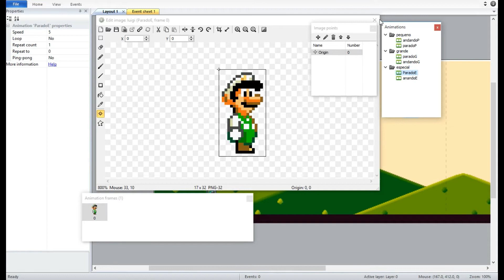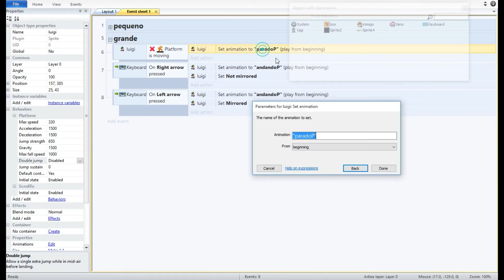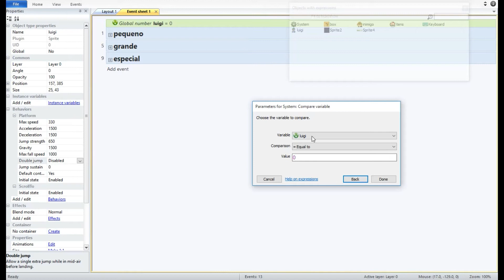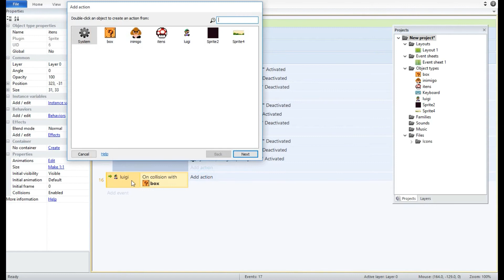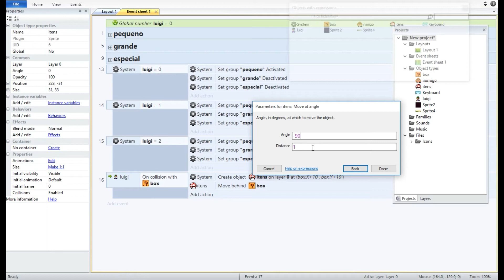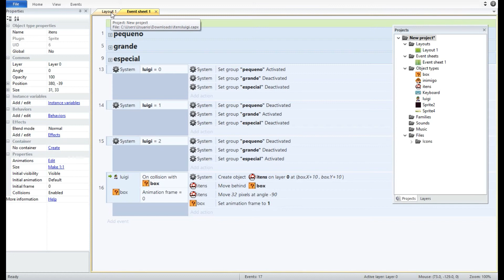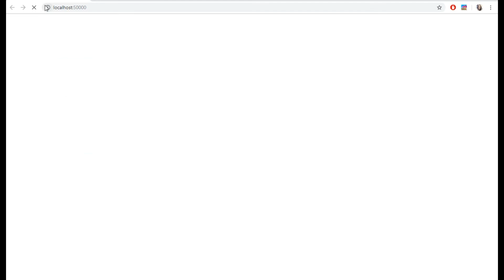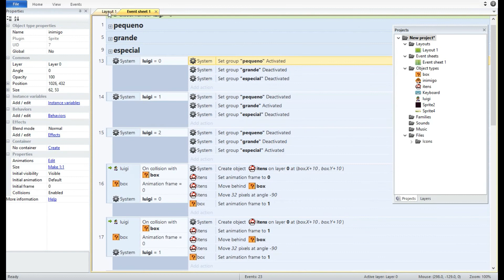Construct 2 Ficando mais forte ao coletar itens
Nesse video mostro como ficar mais forte ou adquirir poderes ao coletar itens, no estilo do Mario